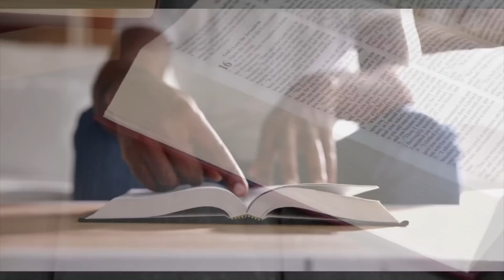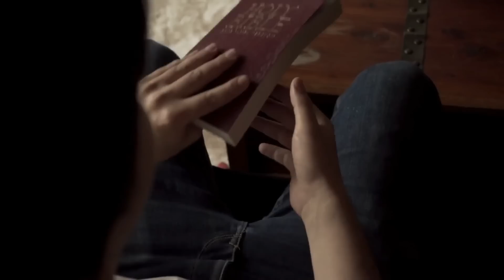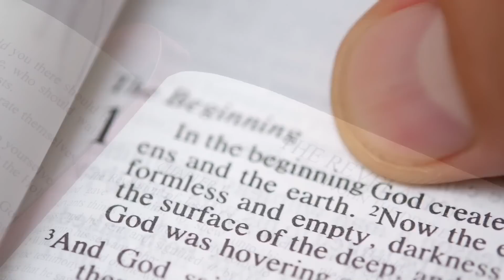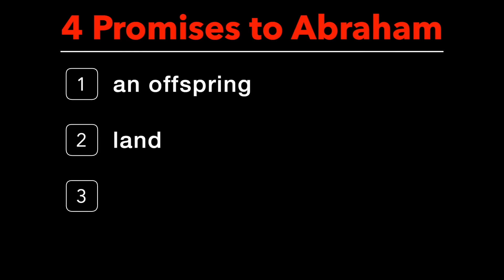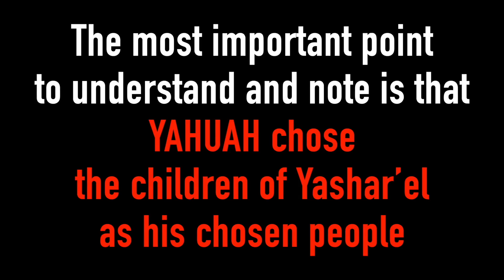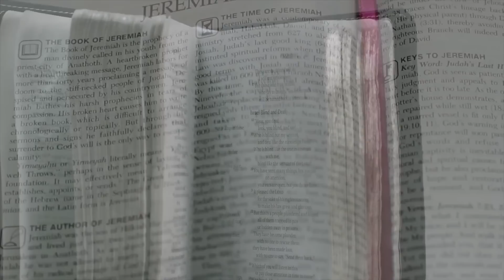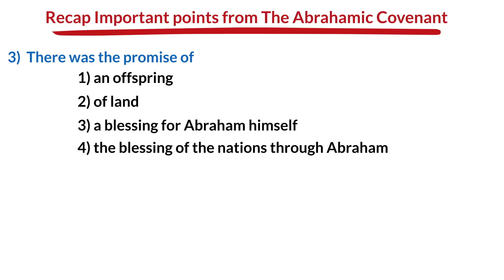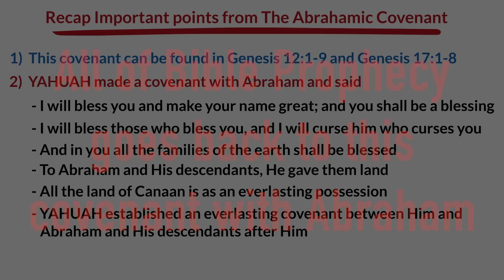IT STARTS WITH THE PROMISES OF ABRAHAM: UNDERSTANDING END TIMES BIBLE PROPHECY PT. 1